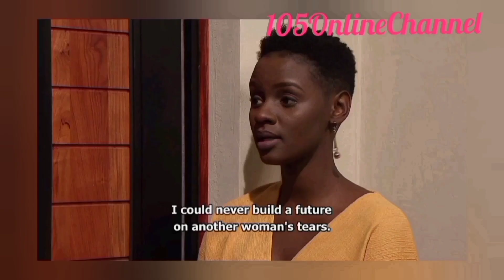Muvhango 2 November 2021